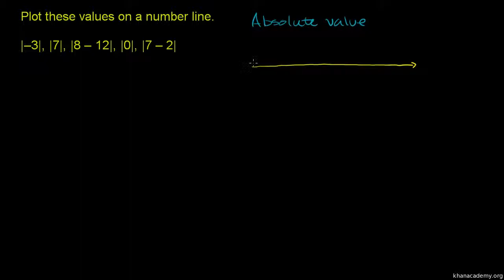Absolute Value and Number Lines